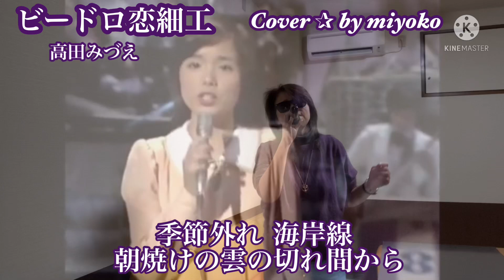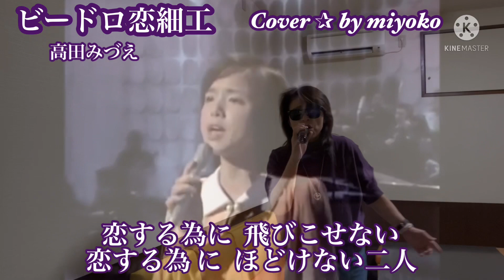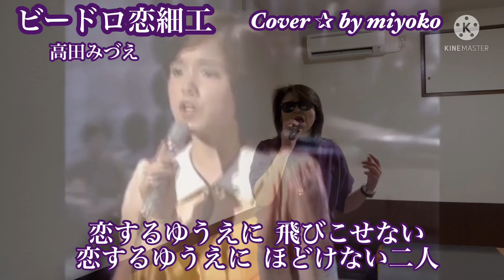【昭和アイドルsongs】歌ってみた♪♪／ ビードロ恋細工 ／ 高田みづえ ／Cover ✰ by miyoko 《歌詞付き》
いつも、ご視聴下さりありがとうございます😊

今回は、高田みづえさんの歌『ビードロ恋細工』を歌ってみました♪♪

　作詞　島武実　作曲　宇崎竜童
3曲目のシングル　1977年リリースです♪♪

拙い歌唱ですが、温かな心で視聴して頂けたら幸いです♡よろしくお願いします🙇‍♀️

私が、高田みづえさんのカバーした動画です。⤵︎⤵︎⤵︎⤵︎⤵︎⤵︎⤵︎

# 高田みづえ # ビードロ恋細工 歌ってみた # 昭和 # アイドル # 1977